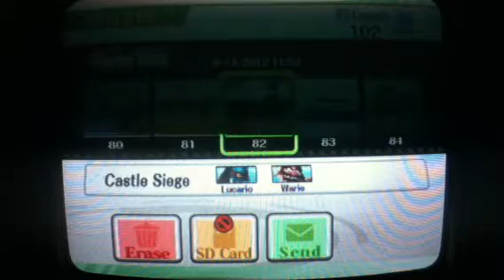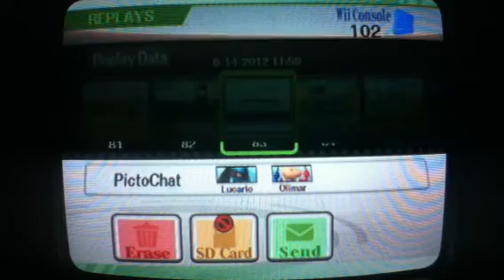The Trials Of Lucario Episode 6: Lucario verses Wario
In episode six of the Trials of Lucario I fight Mario's evil double, Wario.